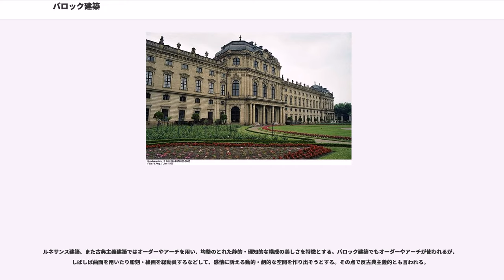バロック建築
バロック建築（Baroque Architecture）は、1590年頃から盛んになった建築様式。建築そのものだけではなく、彫刻や絵画を含めた様々な芸術活動によって空間を構成し、複雑さや多様性を示すことを特徴とする。特に内部空間の複雑な構成は、他の建築様式とは際立った特色となっている。

バロックの語源はポルトガル語のBarocco（歪んだ真珠）といわれ、元々は一部に見られるグロテスクなまでに装飾過剰で大仰な建築に対する蔑称であったが、のちに広く17・18世紀の美術・建築に見られる傾向を指す様式概念として用いられるようになった。

バロック建築は、彫刻や絵画、家具などの諸芸術が一体となった総合芸術となっていることを特徴とする。現代的な視点では、彫刻や家具といったものは建築とはあまり関わりなく存在しているが、バロック建築において、これらは建築とは不可分の要素であった。このような芸術活動には、莫大な知識の集積と多くの芸術家を抱えられるだけの資本が必要であったが、これを支えたのが世俗化された教会権力と絶対王政であった。

バロック建築は、宗教改革によって低下したカトリック教会の政治的権威を芸術活動によって補おうとしたシクストゥス5世や、パウルス5世などの活動により、16世紀末から17世紀初期にかけてローマで始まった。やがてイタリアでのバロック建築は衰退するが、絶対王政を敷く大国フランス王国に継承され、太陽王ルイ14世のもとで絶頂期を迎えた。バロック建築は、さらに当時の強国であったオーストリア大公国、プロイセン王国、スウェーデン王国、ロシア帝国などにも波及し、ボヘミアでは独特なバロック建築を生み出す。しかし、他に比べ王権力が弱いイギリスなどではフランスやオーストリアのようなバロック建築はあまり取り入れられなかった。他方、スペイン帝国やポルトガル王国によってラテンアメリカやフィリピンにもキリスト教化の推進に伴いバロック建築の教会が多数造営された（ウルトラバロック参照）。また、キリスト教国ではないオスマン帝国においても、18世紀から19世紀にかけての西洋化改革に伴い、領内に多数のバロック建築が生み出された。

バロック建築は彫刻や調度品が建築の一部を形成するため装飾に対する嗜好性が見られ、後期にはサロン文化の隆盛に伴って、室内装飾に重点が置かれるロココと呼ばれる傾向を示すようになる。しかし、18世紀になるとロココの繊細で洒落たデザインは軽薄で軟弱なものと批判されるようになり、フランスでは新古典主義建築の勃興とともに衰えた。

19世紀の様式氾濫期になると、バロック建築が国家建築を飾るのにふさわしい様式として再び復興した（ネオ・バロック）が、近代建築運動の隆盛によって終息した。

バロック建築の着想は、一般にミケランジェロの設計したサン・ピエトロ大聖堂の荘厳性や崇高性のなかにはじめて現れると考えられているが、そのデザインは、ほかならぬ彼自身のマニエリスム的な厳格さの中に埋没し、それ以上の展開を見せることはなかった。1520年代のミケランジェロやラファエロ・サンティらの芸術活動のなかに、バロックへの萌芽が見られることはしばしば指摘されている。

17世紀に入ると、武力をも辞さなかった対抗改革の宗教的厳格さは退潮し、異端審問などはローマではほとんど行われなくなった。政治的な重要性が低下するにつれて、芸術によって信者をつなぎ止めるため、ローマ教皇や枢機卿は壮大な教会や宮殿を建設することに熱心なパトロンとなった。バロック建築は 1590年代のローマに始まり、こうした風潮が世間を支配するようになる1630年から1670年にかけて開花していった。

カルロ・マデルノは、1606年にサン・ピエトロ大聖堂の身廊部分とファサードを設計し、1626年にそれを完成するまで同聖堂の主任建築家として、そしてローマの主導的な建築家として活躍した。彼は最初の本格的なバロック建築としてパラッツォ・マッティを設計（1598年）したが、バロック建築史のなかで最も重要なのは、彼が最晩年に設計したパラッツォ・バルベリーニである。北イタリアの別荘に着想を得たプランを持つこの宮殿は、部屋の繋がりも楕円の第二階段もパラーディオの概念に基づくものだが、中庭を持たないH型の平面はそれまでには全く見られない新しい形状であり、後期バロック建築の宮殿建築の発展において重要な意味を持っている。この建築には、ローマ・バロック建築を代表する二人の芸術家、ジャン・...